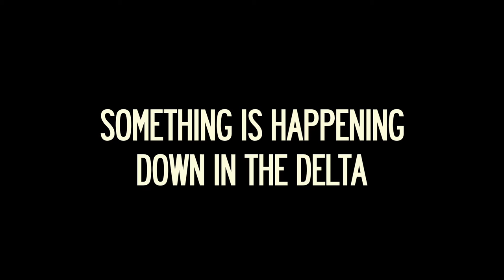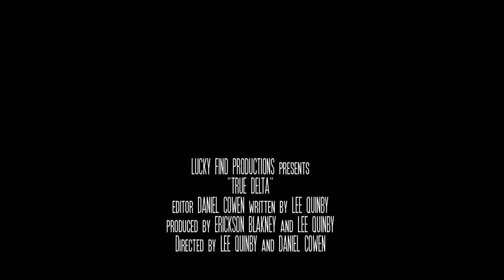True Delta - TRAILER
TRUE DELTA, directed by Lee Quinby and Daniel Cowen, is a cinematic snapshot of the Blues tradition that remains vibrant in and around Clarksdale, Mississippi--the renowned birthplace of the Blues--capturing the sweaty bravado and skill of the Blues musicians and singers on stage.  Additional interviews with church leaders, Blues historians, and local business owners show how intertwined the Blues is with the religious, economic, and cultural life of the Delta region.  Most compelling are the interviews with musicians and singers from the ages of 10 to 90, showing their commitment, their struggles, and their deep passion for the Blues, including James "Super Chikan" Johnson, James Lewis "T-Model" Ford, Grammy award-winner James "Jimbo" Mathus, and Guitarist/Vocalist Bill "Howl-N-Madd" Perry.